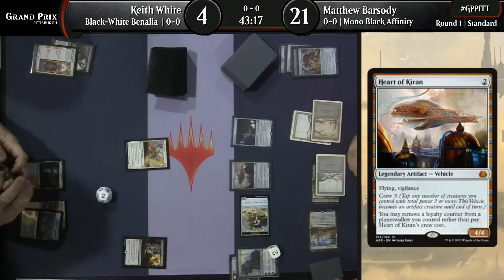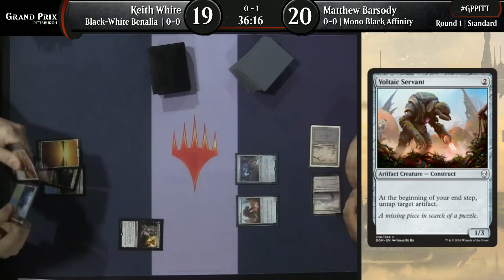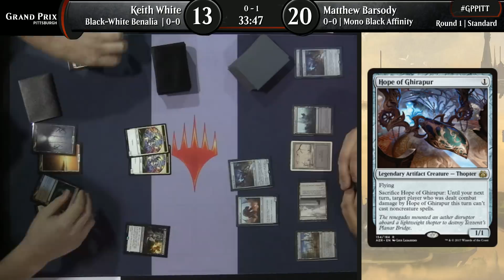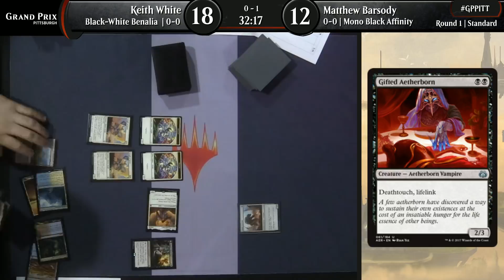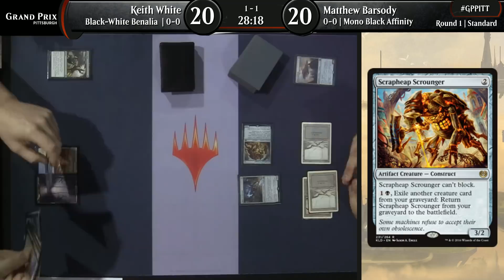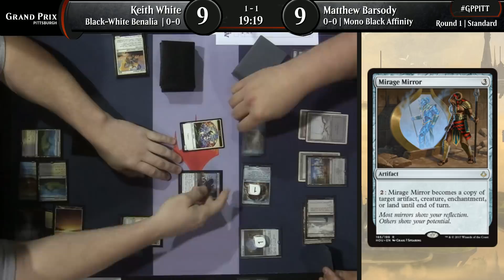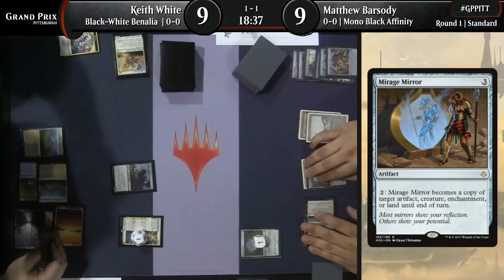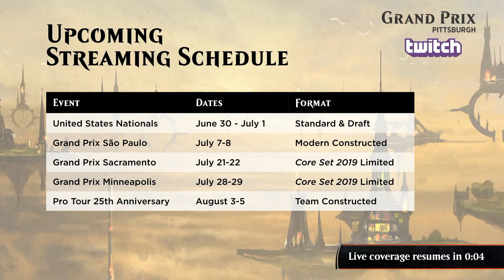Magic the Gathering GP Pittsburgh 2018 Round 1 Standard